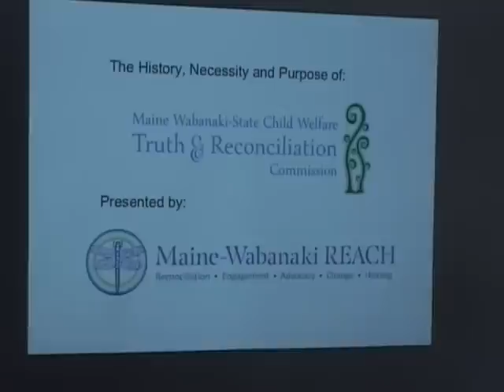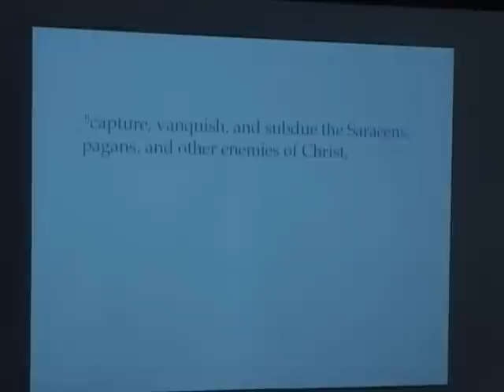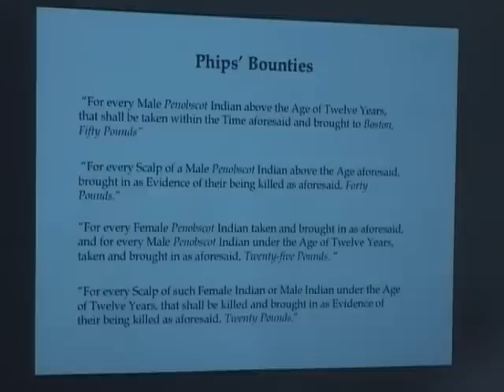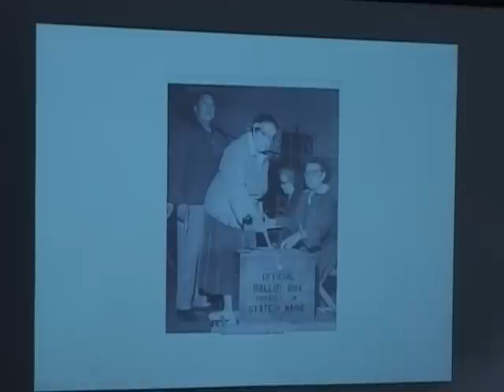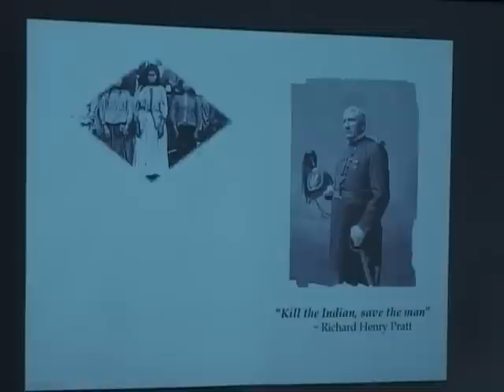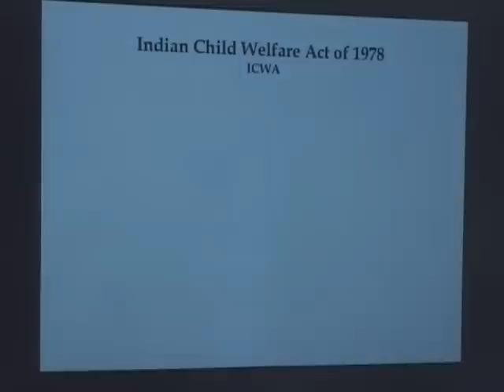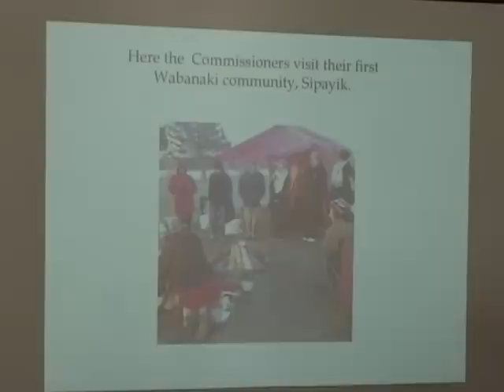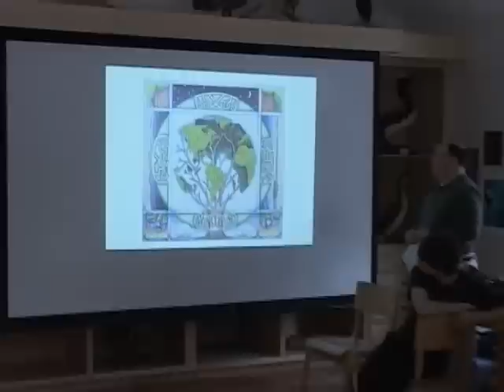The History, Necessity and Purpose of: Maine Wabanaki-State Child Welfare TRC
The History, Necessity and Purpose of
The Maine Wabanaki-State Child Welfare
Truth & Reconciliation Commission

Presented by:
Arla Patch
Maine-Wabanaki REACH
Reconciliation - Engagement - Advocacy - Change - Healing

On March 31, 2015, Arla Patch came into the Telstar Freshman Academy to present this talk to all 9th graders on behalf of Maine-Wabanki REACH. This presentation has been shared with many audiences statewide as part of the work of the Maine Wabanaki-State Child Welfare Truth and Reconciliation Commission.